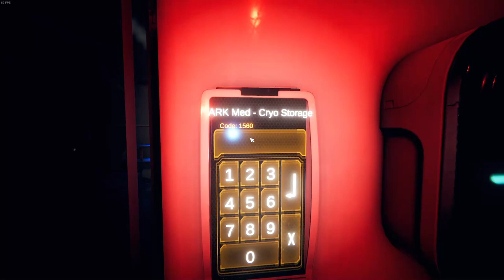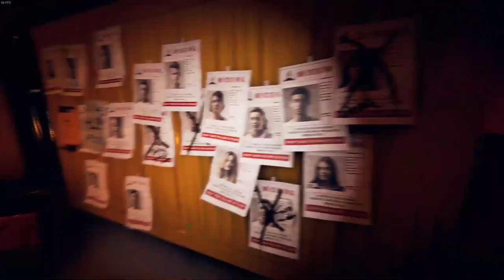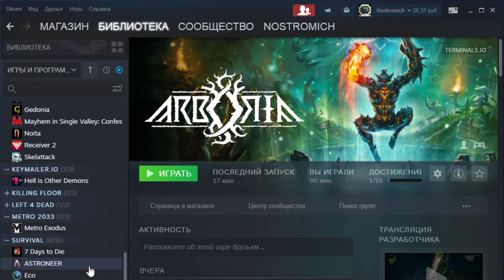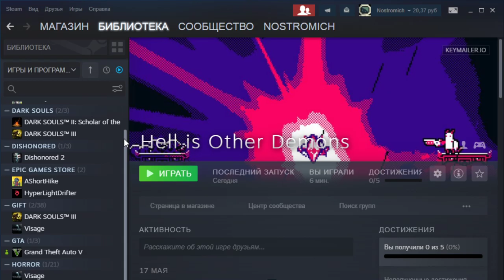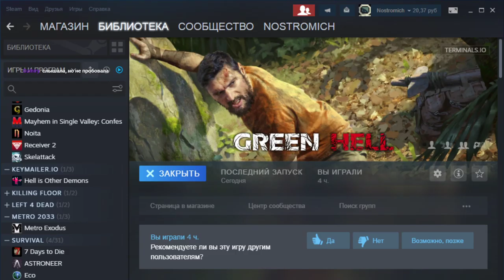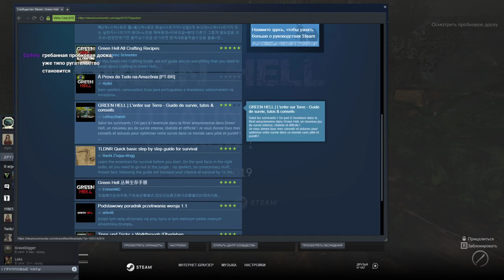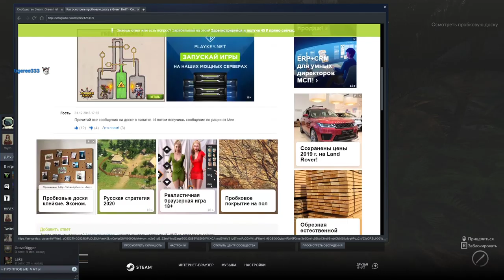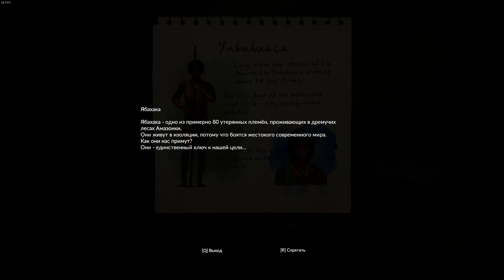P.A.M.E.L.A. + Green Hell